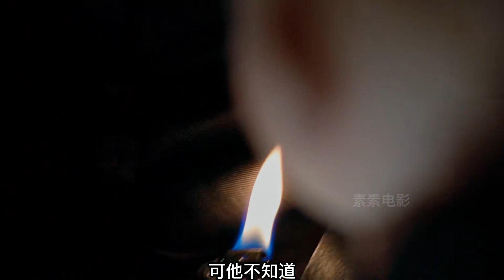熊孩子認猩猩為大哥，3名綁匪被收拾的無可奈何！《小鬼當街》